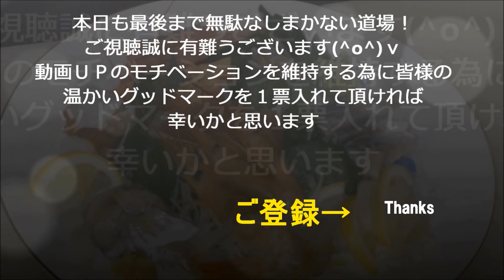「シーフードパスタ」作り方